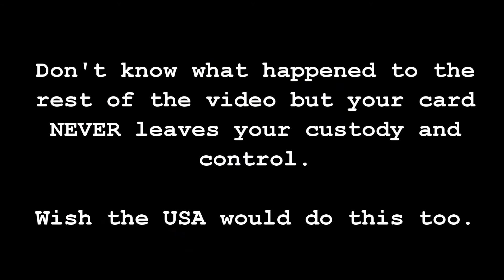Custody and Control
This is a great idea.  Wish we had it in the USA.